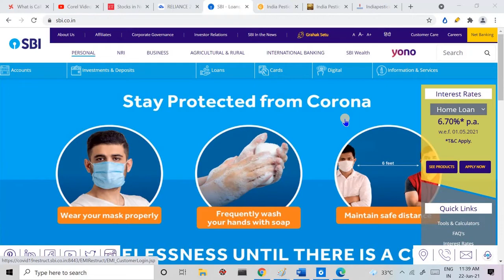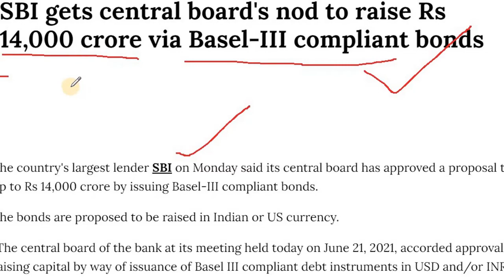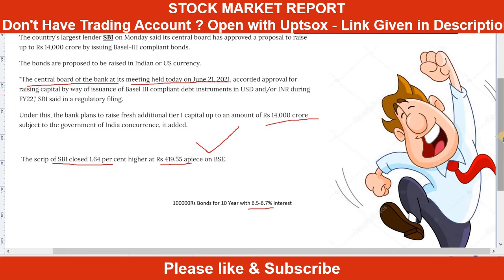SBI LATEST NEWS TODAY | BEST STRATEGY FOR SBI | STOCK MARKET REPORT NEWS 2021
1: IPO क्या है, कैसे काम करता है? Initial Public Offering Process in Stock Market IPO 2021